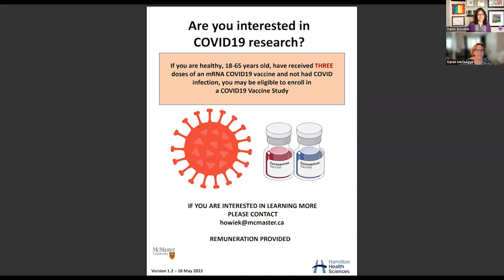To Boost Or Not To Boost: Managing the Seventh Wave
With the rise of COVID-19 cases fueled by the more contagious omicron sub-variants but resulting in less severe symptoms and hospitalizations, many are wondering what the role of a fourth booster will provide against this variant. With Pfizer and Moderna both announcing an omicron vaccine to be released this fall, many are wondering if they should wait for this specific vaccine.

Join us for a short talk with a McMaster expert, Dr. Dawn Bowdish, Associate Professor and a Canada Research Chair in Aging & Immunity, as she discusses the role of vaccines with Omicron and the sub-variants and answers your COVID-19 related questions.

About our speaker:
Dr. Dawn Bowdish is a Professor in the Division of Respirology, Department of Medicine and McMaster Immunology Research Centre. She is also the Executive Director of the Firestone Institute for Respiratory Health; Tier 2 CRC in Aging and Immunity, University Scholar and Member of the Royal Society College of New Scholars. Her laboratory has two major focuses -1) how age and inflammation alter innate immune function and increase susceptibility to infection and 2) uncovering how the microbiome changes with age and contributes to healthy/unhealthy aging and the development of chronic inflammatory conditions. Dr. Bowdish and her team's expertise in the aging immune system and infections/vaccinations allowed her team to quickly pivot to understanding infection & vaccination responses to COVID-19.